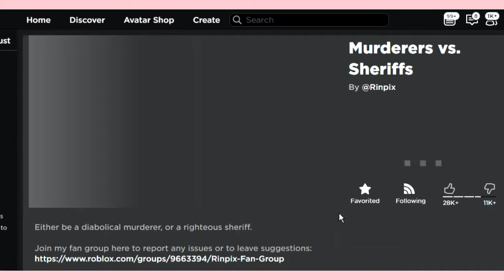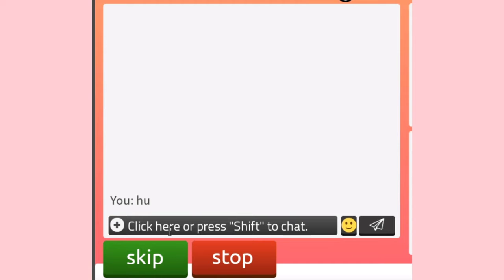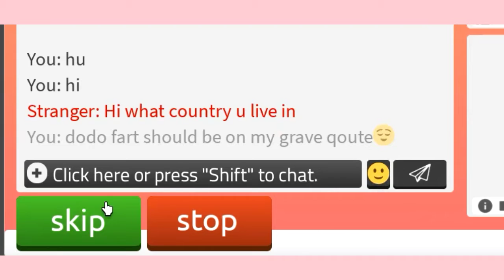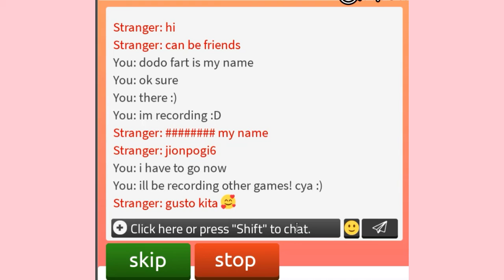💫ROBLOX FUNNY MOMENTS!(KAT,MM2,MURDER VS SHERIFF, RO MEET)💫